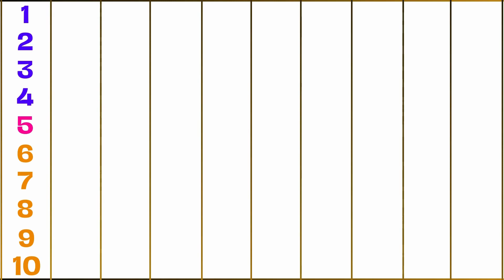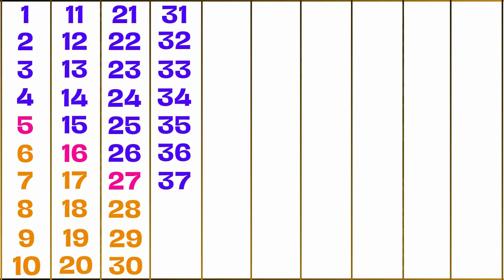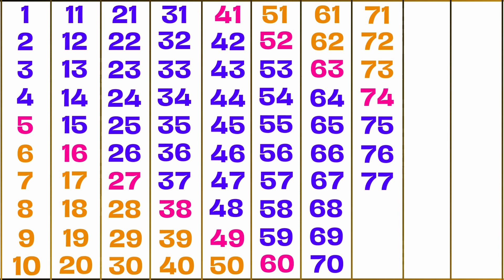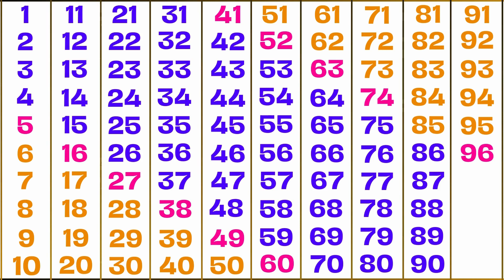1 to 100 Counting Song, 1 to 100 Numbers Song, Learn to Count, 1234 Numbers, 1 to 100, Ginti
1 to 100 Counting Song, 1 to 100 Numbers Song, Learn to Count, 1234 Numbers, 1 to 100, Ginti

1234 numbers song | ginti | counting 1 to 100 | ek se sau tak ginti | 1-100

123 Numbers | 1234 Number Names | 1 To 20 Numbers Song | 12345 learning for kids | Counting Numbers

Your Quarries: 👇👇👇

1 से 100 तक गिनती
1 counting 1 to 100
1 to 100 numbers counting
1 to 100 counting tutorial
1 to 100 counting teacher
Learn how to count from 1 - 100